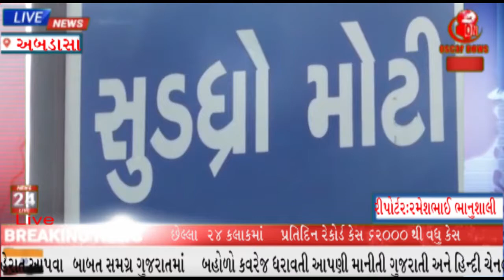અબડાસાના સુડધ્રો ગામના મુખ્ય માર્ગ નો પુલ જર્જરીત જાનહાની સર્જાય તેવી ભીતિ સેવાય OscarNews Oni News